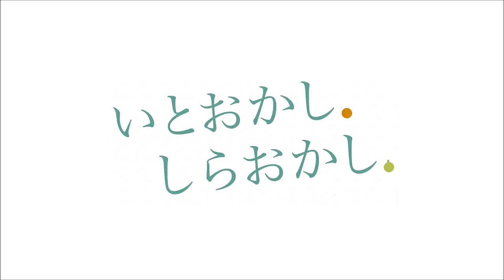白岡市の魅力【イベント版】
東洋経済新報社の「全都市住みよさランキング」埼玉県内１位のまち、白岡市の魅力を紹介する動画です。